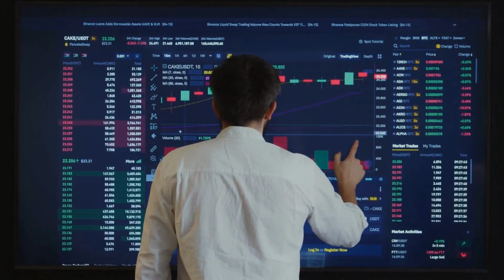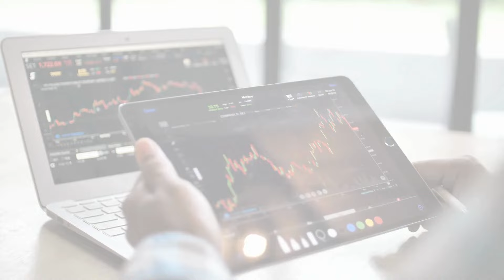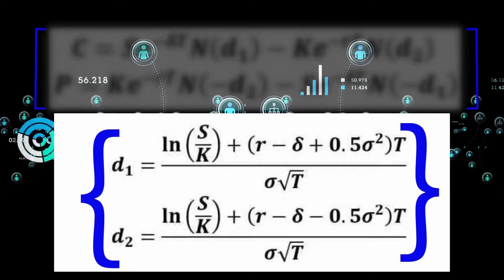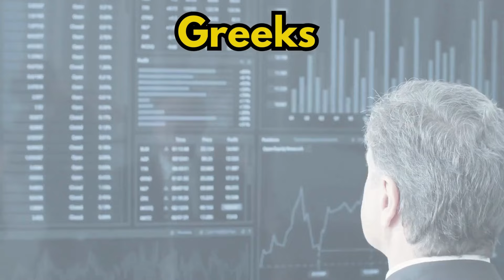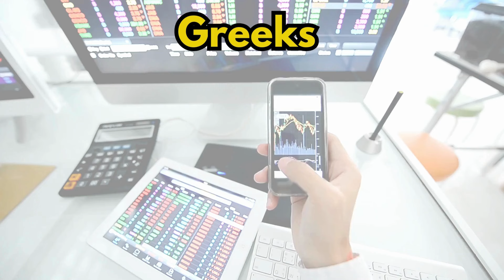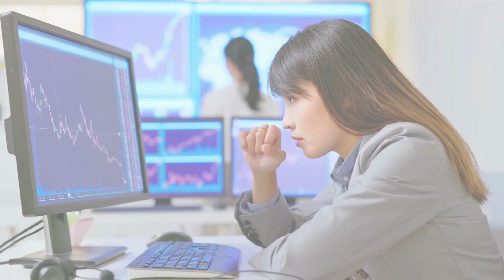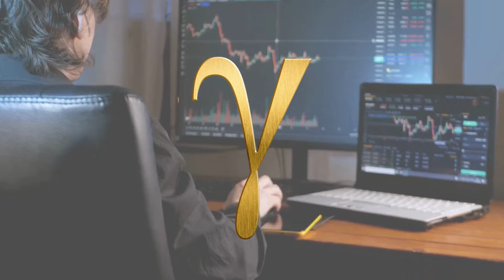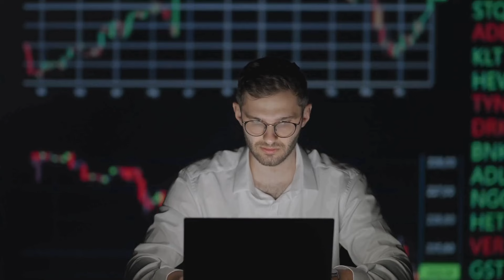Nifty Options Pricing & Option Greeks Unlock the Secrets निफ्टी ऑप्शंस में महारत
निफ्टी ऑप्शंस में महारत
Unlock the Secrets to Successful Trading in '24
Market Fundamentals and Analysis
Description:

Welcome to the 4th  chapter of our in-depth series on Nifty Options Trading! In this beginner-friendly video, we explore the fundamentals of Nifty options, providing you with the knowledge needed to start trading with confidence.

Dive into the intricate world of Nifty options pricing and Greeks with our comprehensive guide designed for intermediate and advanced traders. This video covers the essential components of options pricing, including intrinsic and time value, and explores advanced pricing models like Black-Scholes and Binomial. We'll introduce you to the Greeks—Delta, Gamma, Theta, Vega, and Rho—explaining their significance and practical applications in trading. Enhance your trading strategies and gain a deeper understanding of market movements with this in-depth tutorial. Join us to become an expert in Nifty options trading!

Chapters Covered:
Introduction to Options Pricing

Intrinsic Value
Time Value
Factors Influencing Options Pricing
Options Pricing Theories
Black-Scholes Model
Binomial Model
Introduction to the Greeks

Delta
Gamma
Theta
Vega
Rho
Practical Implications of the Greeks in Trading